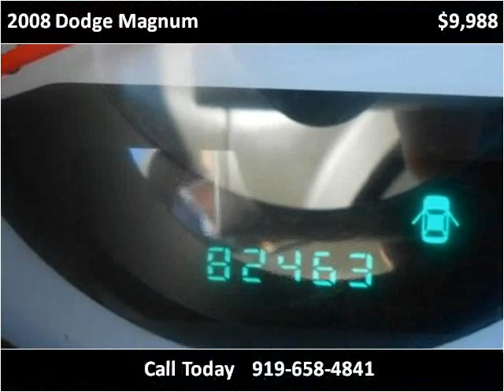2008 Dodge Magnum Used Cars Mount Olive NC